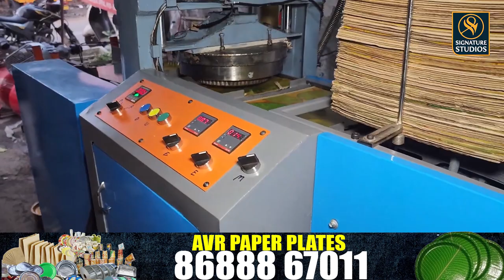Top Paper Plate Making Machine in Hyderabad: Boost Your Production Today! 🚀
GET IN TOUCH WITH OUR BEST SUPPORT TEAM
AVR Machines

*  Get various paper plates mould drawings
*  We recommend to follow the paper cup machine safety policy
Paper Plate Machine Hyderabad,
Best Paper Plate Machine,
Paper Plate Production,
Paper Plate Machine Review,
Paper Plate Business,
Paper Plate Machine Supplier,
Paper Plate Machine India,

Video Description:
🚀 Boost Your Production with the Top Paper Plate-Making Machine in Hyderabad! 🚀

Welcome to AVR PAPER PLATES MAKING MACHINES! 🎉 In this video, we dive deep into the best paper plate-making machine available in Hyderabad. Discover how this advanced machine can revolutionize your paper plate production, increase efficiency, and maximize your profits. 💰

🔍 What You'll Learn:
- Detailed review of the top paper plate-making machine in Hyderabad.
- Key features and benefits of the machine.
- Tips for optimizing your paper plate production.
- Insights on machine pricing and where to buy.

📈 Why Choose This Machine?

- High production capacity.
- Durable and reliable performance.
- Cost-effective solution for your business.